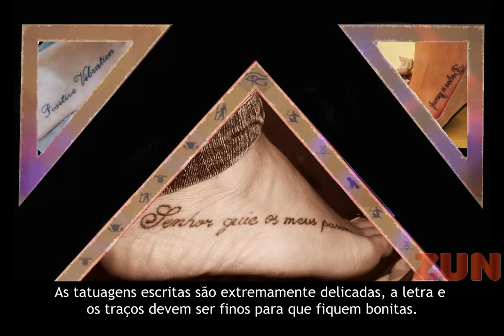FOTOS DE TATUAGENS NO PÉ FEMININAS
A tatuagem antigamente era discriminada e má vista, principalmente nas mulheres.

Hoje em dia elas se tornaram uma arte que realça a beleza e a sensualidade da mulher.

Podendo ser feita em qualquer parte do corpo, muitas mulheres optam por tatuar os pés onde o desenho varia de acordo com o gosto podendo ser estrelinhas, borboletas, ramos de flores, notas musicais, entre outras.

As tatuagens escritas são extremamente delicadas, a letra e os traços devem ser finos para que fiquem bonitas.

A tatuagem de borboleta continua sendo a mais procurada entre as mulheres, acompanhadas de flores ou ramos ela fica extremamente feminina e delicada.

Uma tatuagem bem feita fica linda em qualquer parte do corpo. Mas para que ela fique ainda mais bonita é preciso escolher um bom profissional e tomar os devidos cuidados pós-tatuagem.